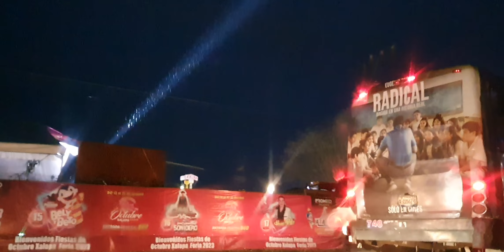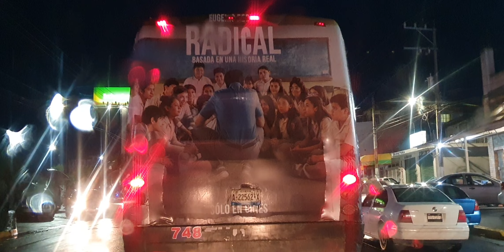De noche de Montes Tauro a las Ánimas. Octubre 2023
Un Buen Recorrido